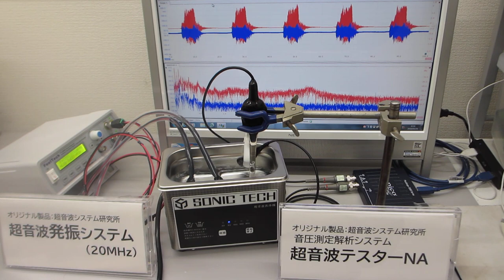超音波システム（音圧測定解析、発振制御）を利用した「オリジナル超音波実験」